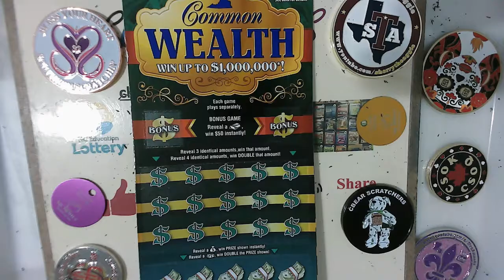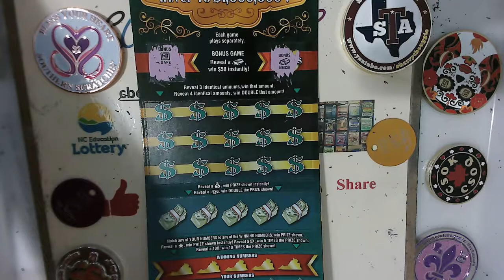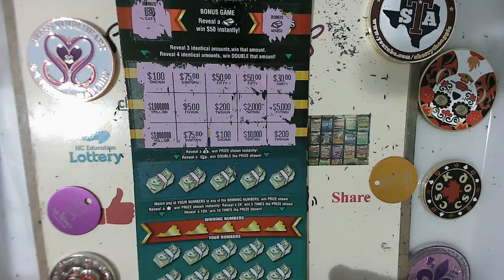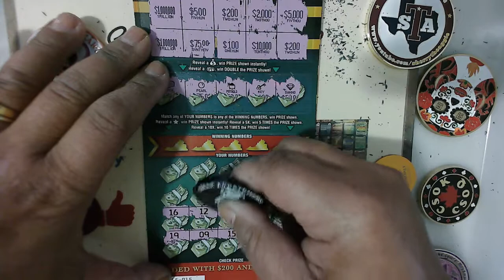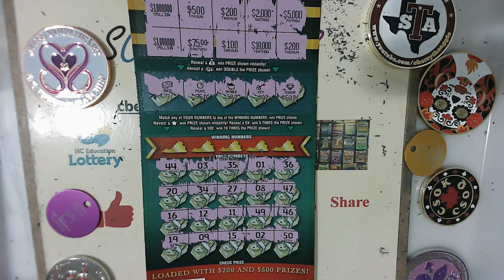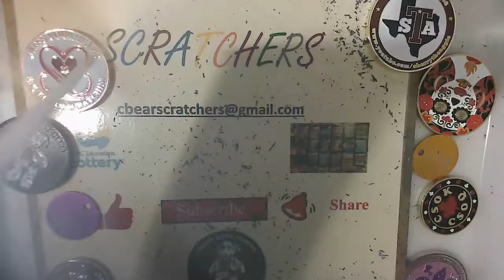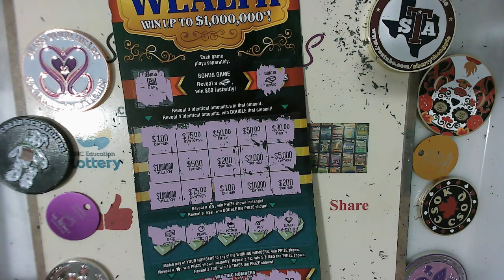💲💲💜💖Virginia Tickets $30 Common Wealth 👀 for a Kaboom R3 💲💲💜💖